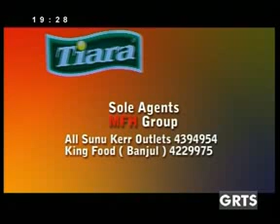GRTS 23 09 2012 1920 GMT